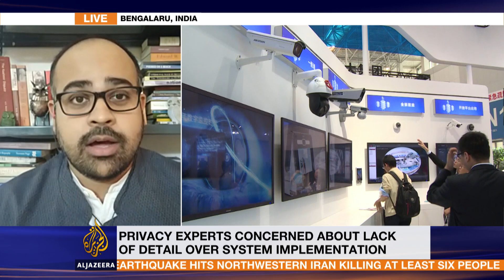India facial recognition: How effective will it be?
India is trying to build what could be the world's largest facial recognition system.
New Delhi says the system could help fight crime and find missing children.

The technology has already been launched at a few Indian airports.
Police in New Delhi says it has identified nearly 3,000 missing children during a trial period last year.
But not everyone is convinced.
Internet freedom advocates say there is little information about where and what the system will be used for and how data will be stored.
The use of facial recognition software is already common in places like China.
But there are questions about how effective it is, with one British study revealing that the technology could be highly inaccurate.
Pranesh Prakash joins Al Jazeera from Bengaluru in India.  He is a fellow at the Centre for Internet and Society but is talking to us in a personal capacity.